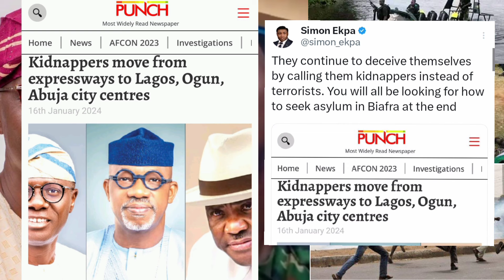JUST IN: BÂTTLE DØN REACH O! AS BIAFRA RESISTANCE FÍĢHTER PUSH ŤERRØRISTS OUT OF BIAFRALAND THEY DO.